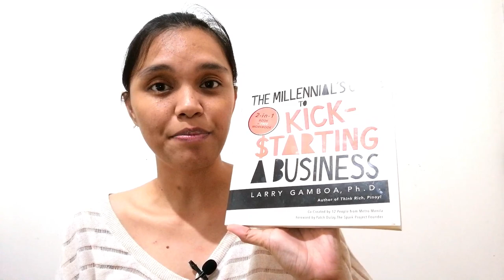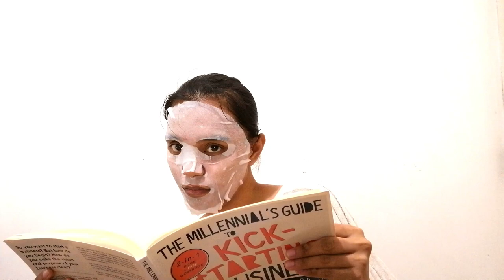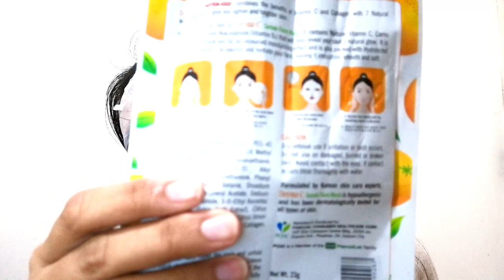Derma C by Poten-Cee Serum Face Mask Review | So Random Chelle | Philippines (tagalog)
One of the products I received from Sample Room PH is the Derma C by Poten-Cee Serum Face Mask which I tried the other night.

Take a look at this video for my quick review kung talaga nga bang maha-hydrate ang skin natin at magiging smooth sa pag gamit nito. At para malaman kung ano-ano yung 7 Natural Moisturizing Oils na components ng mask na toh.

This product retails at 75 pesos each. You can purchase this from Watsons, Mercury Drug & South Star Drug stores.

If you like this video, do give this a thumbs up. But if you dislike this video, I want to understand so I encourage you to comment why so I'd do better in my next time.

VLOGGING SETUP

I'm only using my smartphone (Huawei Nova3i) to record this video. I use an external lavalier / lapel microphones from Lazada & Shopee. I use Movavi & Filmora9 as my video editor. While I use Adobe Photoshop & Canva to create my video thumbnails.